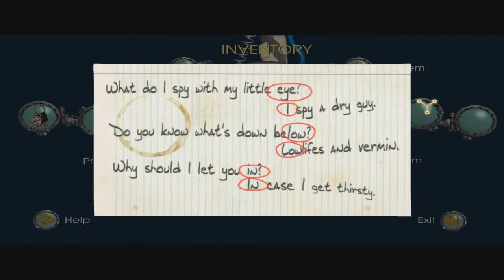SAVING ARTIE -- Back to the Future: The Game [EP2: Get Tannen] (Part 11)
[I can only have so much booze...]

Welcome to episode two, the sequel to episode one obviously! This time around, we screwed up something in the past yet again,and have to play "witness protection program" for Gran-Artie! Join me as we encounter clever puzzles, Rocket-Hover Cars, Scum Officers, and a wonderful performance with Trixie Trotter. So awesome!